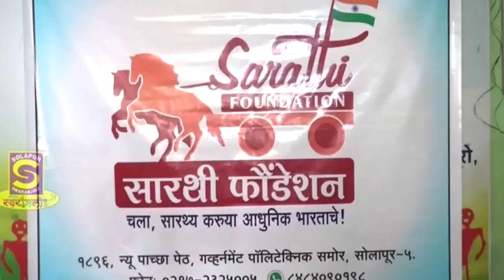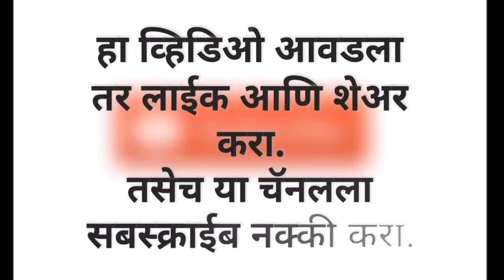आजचे शिक्षण आणि मुलांचा सर्वांगीण विकास- टॉक शो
आजचे शिक्षण आणि मुलाचा सर्वांगीण विकास | ‘ मनुष्य निर्माणातून राष्ट्र पुनरुत्थान ' या ध्येयाने प्रेरित ‘ सारथी फौंडेशन ' मार्फत प्रकाशित ' आधुनिक सारथी ' ( सोलापुरातील सर्वाधिक खपाचे मासिक ) आणि ‘ स्वरांजली न्यूज चॅनल ' यांच्या संयुक्त विद्यमाने शनिवार दि . ०९ / ०३ / २०१६ रोजी संध्या . ठीक ५ . ०० वा . ' आजचे शिक्षण आणि मुलांचा सर्वांगीण विकास ' या विषयावर | ‘ टॉक शो ' आयोजित करण्यात आला होता. या व्हिडीओत श्री राजकिरण चव्हाण यांनी याविषयावरील आपले विचार व्यक्त केले.

"Rakiran Chavan" "सृजनशील शिक्षक" BB Ki Vines" "My Smart Support" "Srujanshil Shikshak" "Educational Video" "Sir Foundation" "Smart Education" "शैक्षणिक व्हिडीओ" "सर फाउंडेशन" "Techno Savvy Teacher" "School Activities" "राजकिरण चव्हाण" "शिक्षण" "राज ठाकरे" "कृतिशील शिक्षक" "अष्टपैलू शिक्षक" "नवीन उपक्रम" "क्षेत्रभेट" "तंत्रस्नेही शिक्षक" "शालेय उपक्रम" "सुंदर हस्ताक्षर" "Ideal Teacher" "FactTechz" "Creative Teacher" "versatile Teacher" "Innovation" "Neha Kakkar" "Field Trip" "Field Visit" "Good Handwriting" "Narandra Modi" "mscert" "You Tube FanFest"